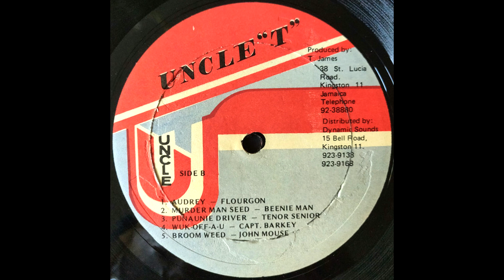Captain Barkley - Wuk-Off-A-U (Uncle 'T' LP 199X)